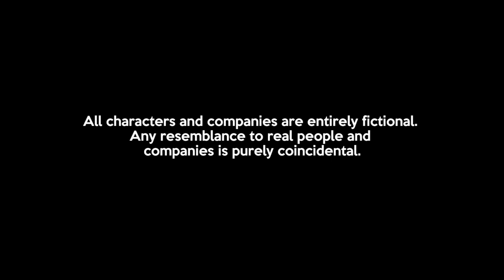Mining Boom: Sneak Peek 3